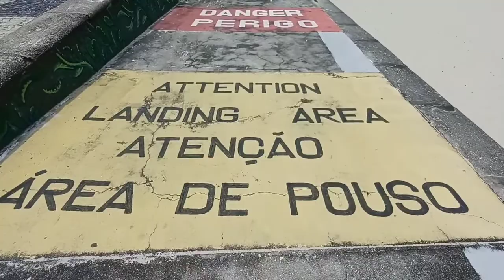🇧🇷 Robbed in Rio De Janeiro 🇧🇷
Prior to my trip, most people would offer their best advice for traveling to Rio. The number one tip was be careful because it's dangerous.

After spending a week in Rio, I must say to all of you. BE CAREFUL!

When visiting Brazil , your heart will be taken from you and will not want to leave. In short, Brazil stole my heart and she will not return it. Everything about Brazil is simply  incredible.  The people are passionate. The food scene is insane and the adventure level in Brazil will fill your adrenaline cup.

I was finally able to paraglide and I'm officially hooked on learning to go solo.